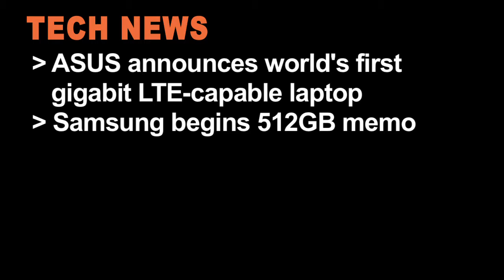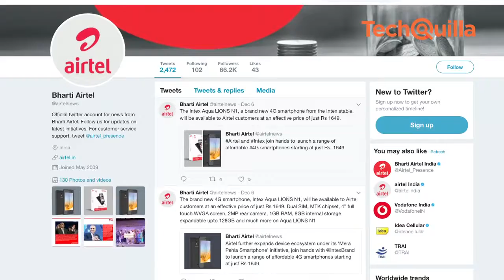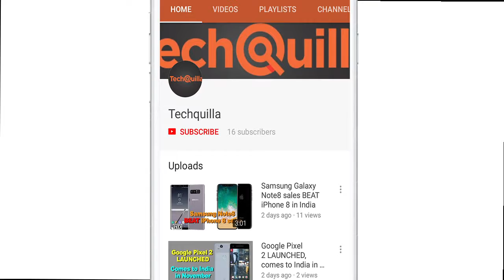Tech News | ASUS announces LTE laptop, Samsung begins 512GB memory chips production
Taiwanese tech major ASUS announced NovaGo (TP370), the world's first Gigabit LTE-capable laptop, at the second annual "Snapdragon Technology Summit" in Hawaii. Bharti Airtel said it has tied-up with Indian smartphones manufacturer Intex Technologies to launch a range of affordable 4G smartphones with advanced features. Taking smartphone storage solution to an entirely new level, Samsung Electronics announced that it has begun mass production of the first 512GB memory chip for next-generation mobile devices.